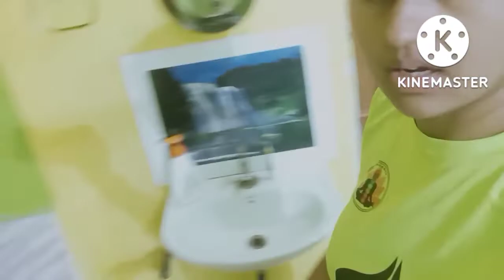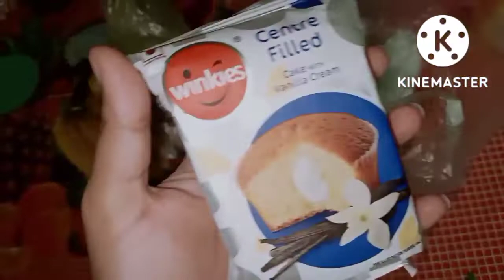Bengali vlog#Jibone notun kichu sekhar anondoi alada😍kakra r jiyal mach ene bor dilo amai sasti😳🤨